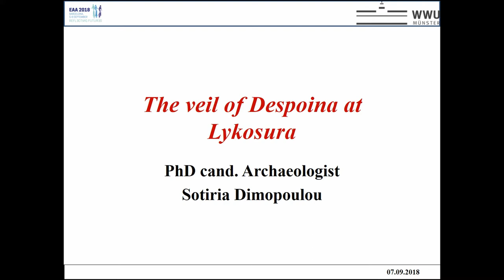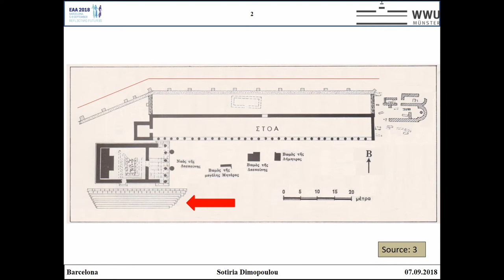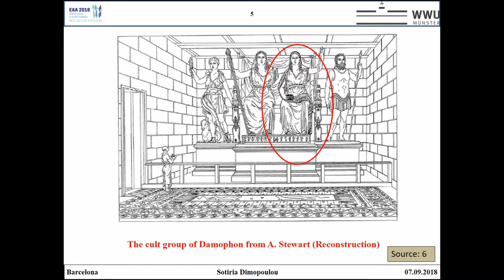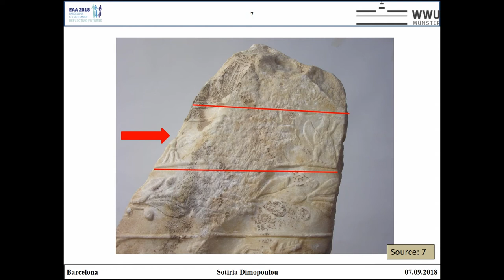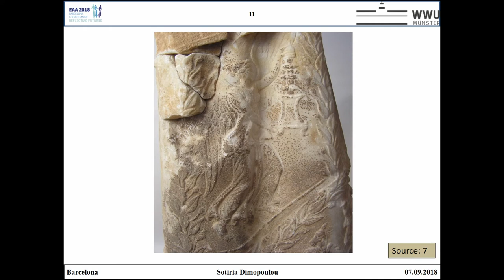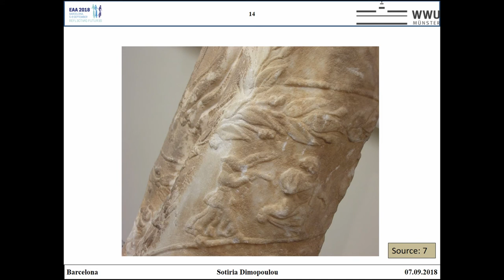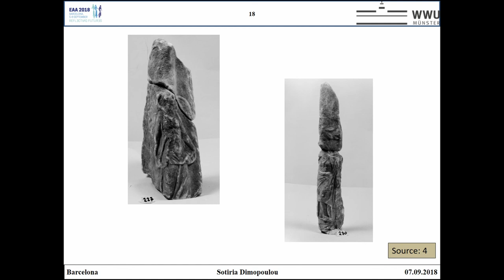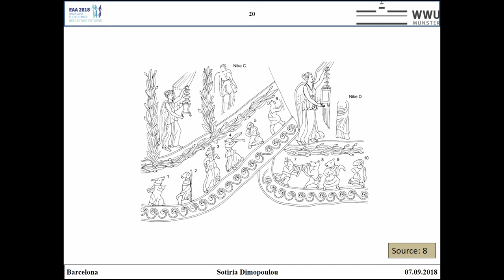THE VEIL OF DESPOINA AT LYKOSURA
The dressing of the cult statues in ancient Greece is an important part to the study of textiles and its iconography. The cult group of Damophon at Lykosura in Arcadia, Peloponnese belongs to the original hellenistic statues (2nd century BC) and was found on site at the Temple of Despoina. The colossal sculptures, which are very fragmented, are consisted of four over-life size figures: Artemis, Demeter, Despoina and Anytos. Demeter and Despoina are seated on a throne. flanked by standing figures of Artemis and Anytos. Literary evidence of the existence of the group is given by Pausanias, who saw and described the cult statues during his visit to Greece in the 2nd century AD. Inscriptions of the Roman Period, found during the excavations at Lykosura, prove the significance of this cult in ancient Arcadia. All female statues were dressed with garments (chiton, peplos or himation), but the honored figure was dressed with a decorated relief veil, which was draped over the head and reaching down to the knees. A large part of the veil of Despoina is exhibited in the National Archeological Museum, Athens. The marble of the veil shows traces of red colour and is divided in friezes decorated with thunders, Tritons, dolphins, Nereids, Nikai carrying censers and also humans with animal-heads in a dance procession like a ceremony. The veil of Despoina allows diverse iconographic interpretations due to its decoration, which is connected with the cult at Lykosura.

Author(s): Dimopoulou, Sotiria (PhD Student)